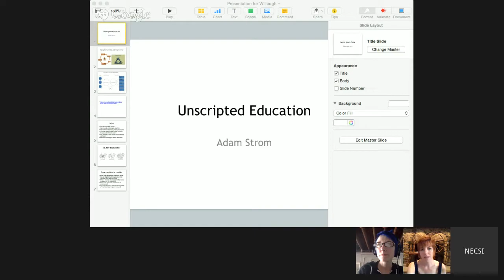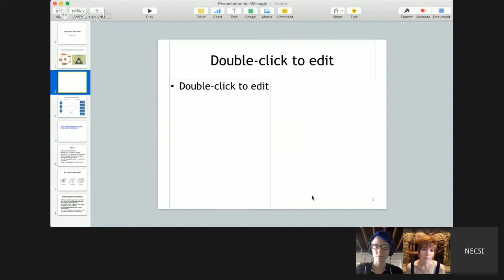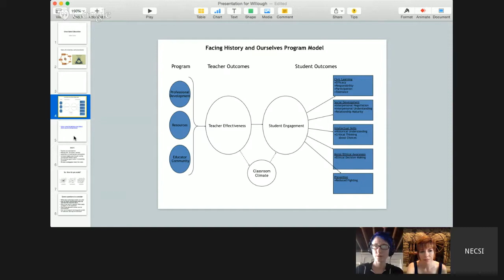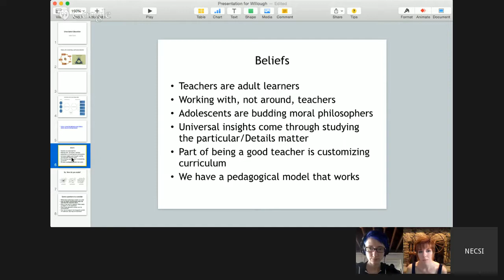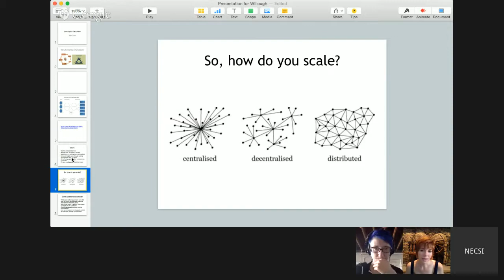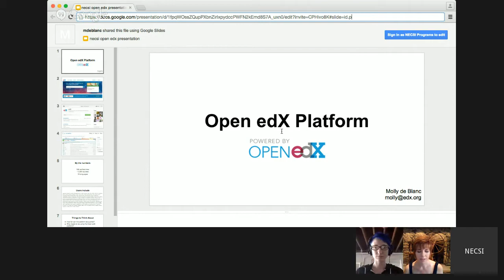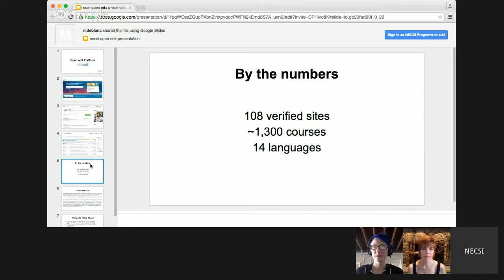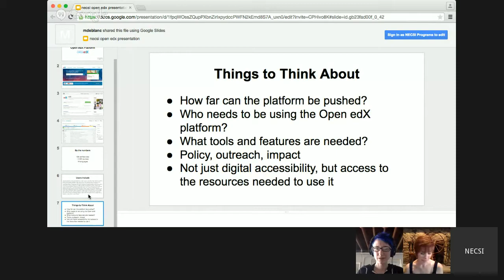Redesigning education for creative learners, not test takers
Our next Complexity Salon is an exploration of emerging education models, inspired by dispersed knowledge networks and alternative self-paced learning services. With Debbie Chachra, Molly DeBlanc, Tamra Excell and Adam Strom.